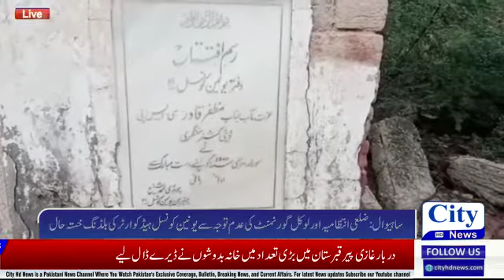Sahiwal District, Union Council Building dilapidated | 21 July 2022 | City HD News | Headlines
The Sahiwal District, Union Council building was left in a dilapidated condition